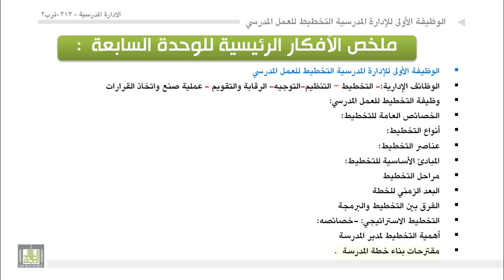الوحدة 7 : مراجعة الافكار الرئيسية في الوحدة السابعة